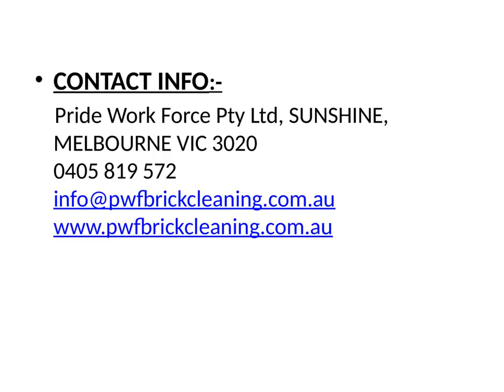brick cleaning service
Brick Cleaning Company is one of the specialist brick cleaning and restoration contractors based in Melbourne. Our brick cleaning Procedure removes dirt and staining that has deposited on brick work